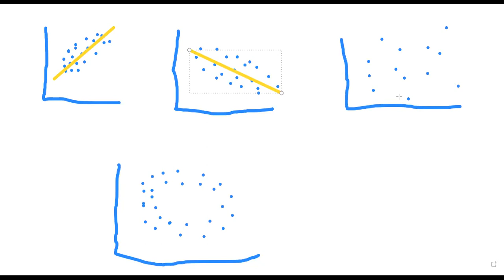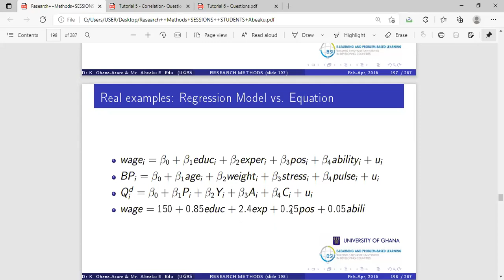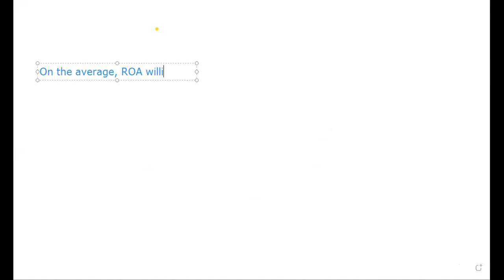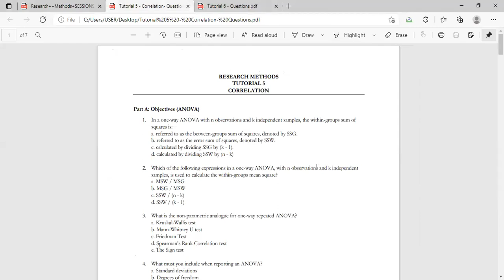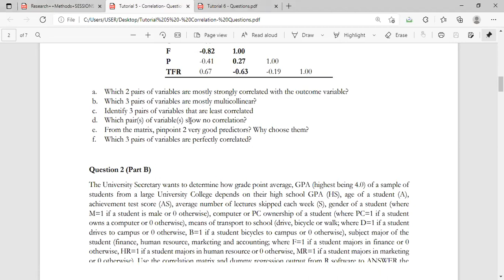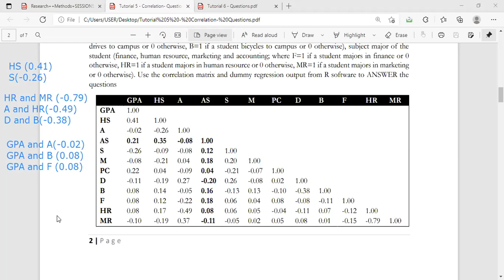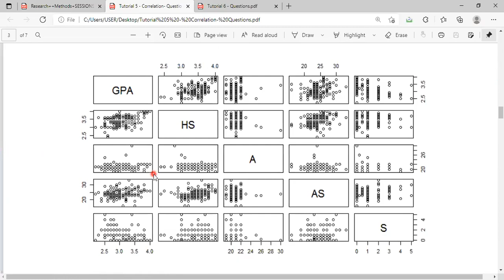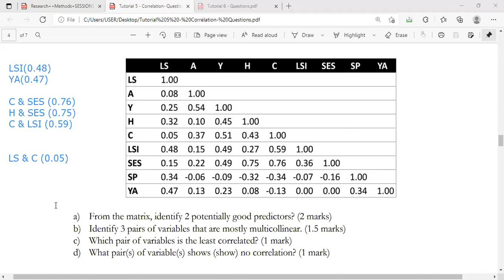Research Methods - Lecture 9